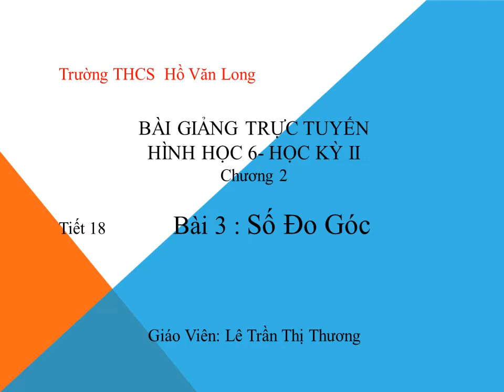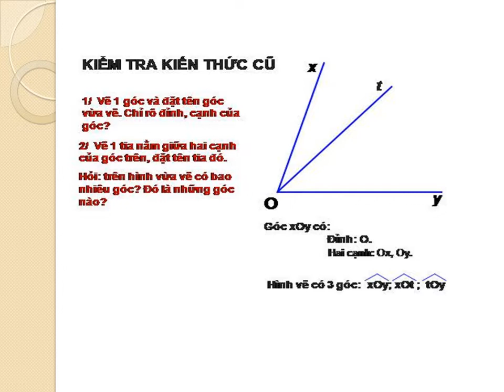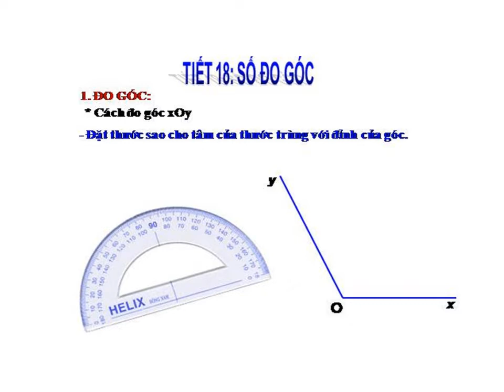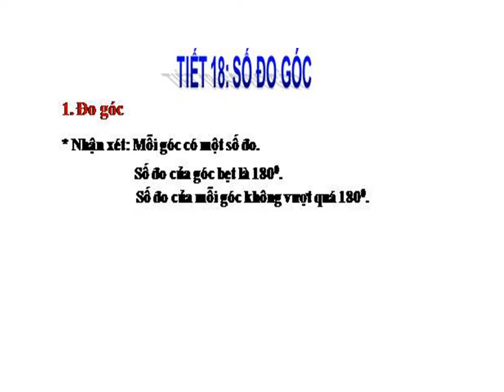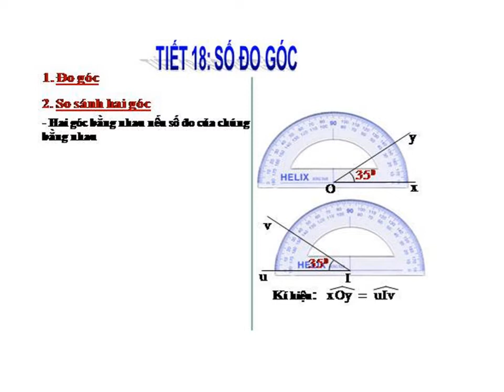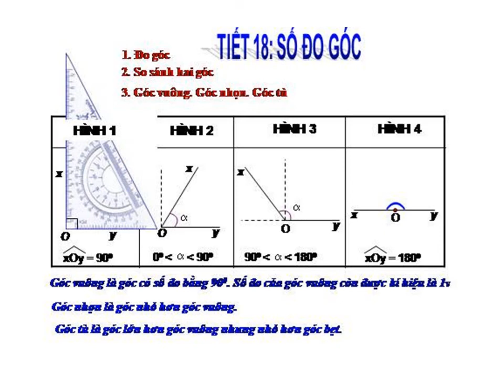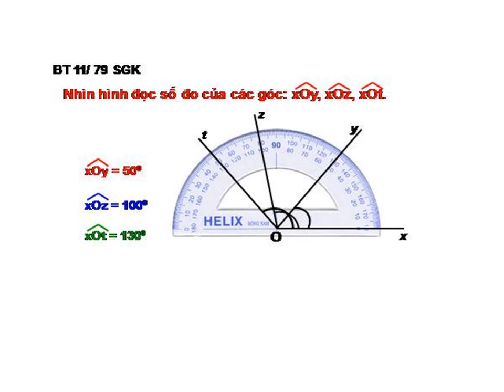K6 TUẦN 22 HÌNH HỌC BÀI SỐ ĐO GÓC